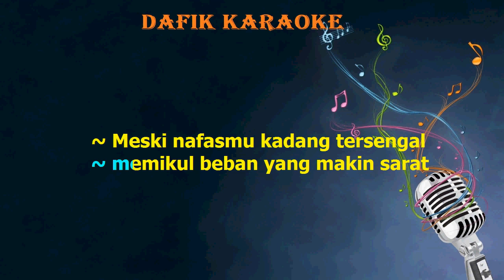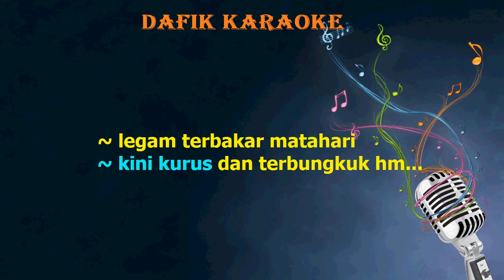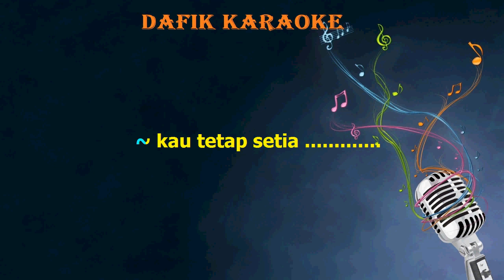Titip Rindu Buat Ayah (Karaoke) Ebiet G Ade ,Nada Cowok